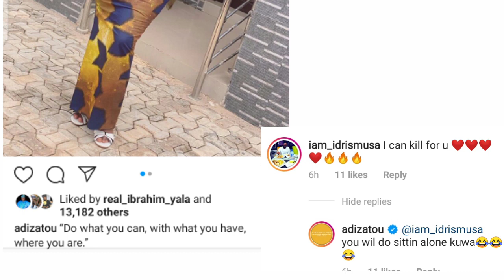Zan iya kisa a kanki wani cewa Hadiza Gabon